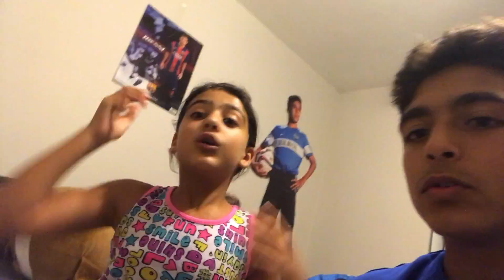GUESS THAT SONG CHALLENGE!!!!